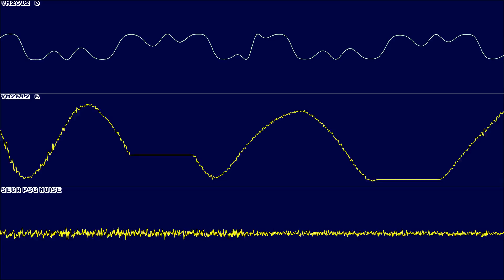Sonic 3D Blast (GEN/MD) - Spring Stadium Zone (Act 1)(D & B Only) - Oscilloscope Deoncstruction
Requested by @SuperMarioFanYT

:::List of programs I use for my videos (in general):::
sidwizplus (Oscilloscope Generation)
corrscope (Oscilloscope Generation)
agbplay (GBA)
nfsplay (NES)
multidumper (Used with Sidwiz)
ffmpeg (Used with SidWiz and Corrscope)
VG Music Studio (Reads / logs NDS music files)
Duckstation (Modded for PS1 Audio dumping)
OpenMPT (PC/midi/MOD music)
LMMS (MIDI)
Embers (Modded / Cracked Piano Roll generation)
vgm2mid ( Converts VGM files to MIDI to use with Embers)
Kega Fusion (Sega Genesis / Mega Drive music logging)
BGB (Gameboy / Gameboy Color music logging)
MAME (Various other system logging / modded )
Audacity (Trimming the more custom videos and files from BGB)
qvgmsplit (Like multidumper, but better probably)
SDATxtract (Dumping NDS music directly from rom)
DosBOX DAUM (Logging DOS Music)

I think that covers most of it.